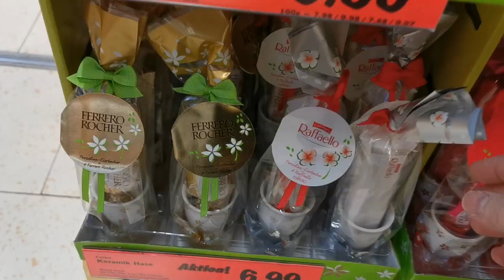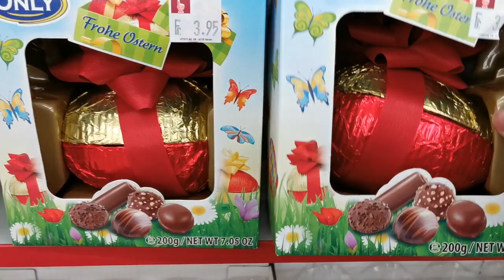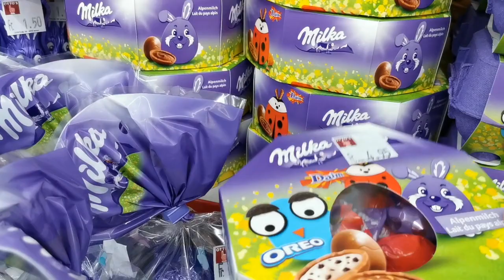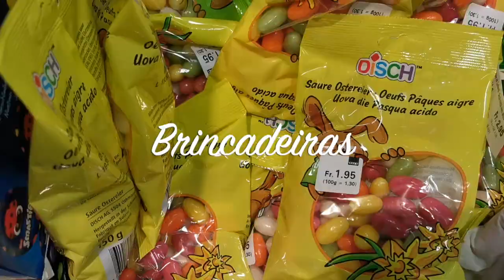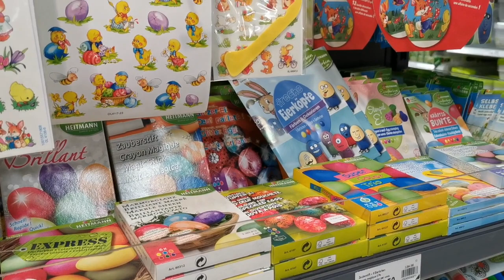Como os suíços comemoram a Pàscoa?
Mesmo sendo um paìs tào pequeno, a Suìça tem diferentes culturas. Será q a Páscoa è igual? Segue abaixo, o link do vìdeo das brasileiras que moram na Suìça, porém, em estados diferentes... Venham ver! Obrigada a todos! Bjo